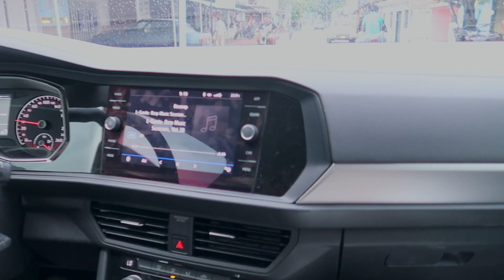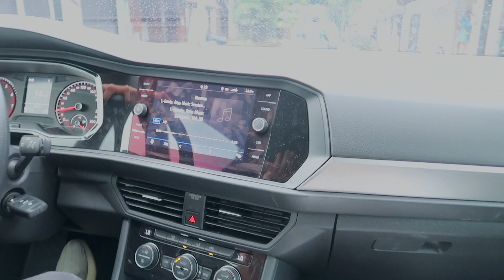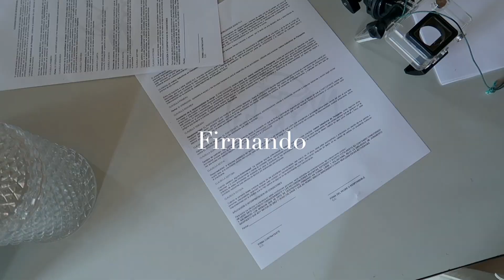Parapente: nuestro primer roadtrip I Manuela Giraldo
Que día tan coool! Nos encantó que vinieran con nosotros. Nos vemos dentro de ocho días respondiendo preguntas sobre el láser 😎.

está es la música de mis vídeos (sin copyright)

FAQ
- cuantos años tengo? 19
- Cuanto mides? 1,74m
- Qué cámara utilizas? Canon g7x mark ii
- Con qué editas tus videos? Final Cut Pro X
- De donde eres? Colombia